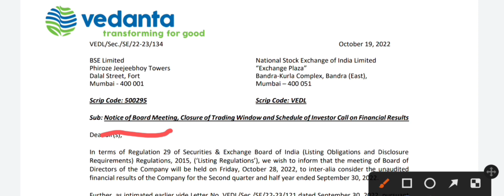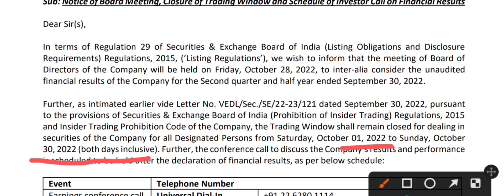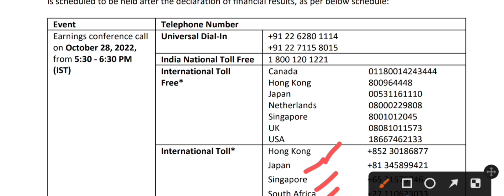Vedanta share latest news || Vedanta share target price || Vedanta Q2 Result || vedanta dividend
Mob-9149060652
Topics Covered:

today

smkc